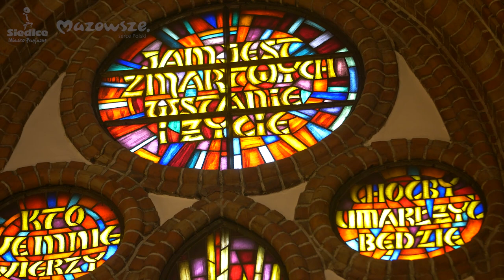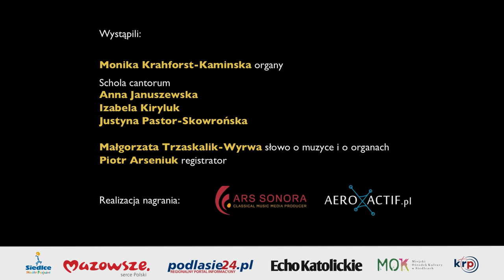Ave, maris stella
Przed nami ostatni koncert festiwali "Organowe Siedlce" oraz "Koncerty Organowe i Kameralne Mazowsze 2020" - w katedrze siedleckiej. Z przyczyn epidemicznych planowany wykonawca - prof. Jaroslav Tuma - nie dojedzie z Czech. Przygotowaliśmy zatem coś interesującego na zamianę. Koncert odbędzie się TYLKO online, w niedzielę 22 listopada o godz. 19.00.

Podczas koncertu wystąpi Monika Krahforst-Kaminska, wrocławianka, absolwentka Akademii Muzycznych w Warszawie i we Frankfurcie nad Menem, wykładowca Metropolitalnego Studium Organistowskiego we Wrocławiu. Na program koncertu składają się powstałe w XX wieku dzieła kompozytorów europejskich inspirowane tematami maryjnymi. Melodie chorałowe, na kanwie których powstały prezentowane utwory zabrzmią pomiędzy dźwiękami organów w wykonaniu Anny Januszewskiej, Izabeli Kiryluk i Justyny Pastor-Skowrońskiej.

Program:
Jean Langlais (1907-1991) – "Rosa mystica", "Mon âme exalte le Seigneur"
Hermann Schroeder (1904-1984) – Die Marianischen Antiphone :
I. Regina caeli ( Preludium)
II. Ave Regina caelorum (Variationen)
III. Alma redemptoris mater (Choral)
IV. Salve regina (Toccata)
Juliusz Łuciuk (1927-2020) - Preludia Maryjne
Flor Peeters (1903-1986) - Toccata, Fugue et Hymne sur Ave Maris Stella op.28

Festiwal współfinansują Miasto Siedlce oraz Samorząd Województwa Mazowieckiego.

Realizacja: ARS SONORA STUDIO